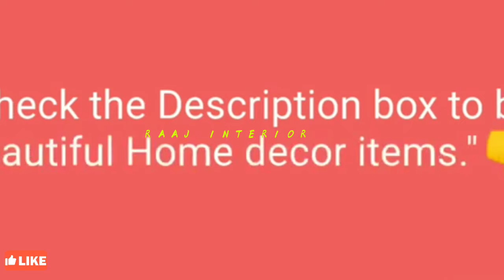tile marble granite Italian. dressing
Welcome to Raaj interior.    Hello friends today we tell you that all types of work is done in our company like tile marble granite italian and all civil plumbing painting waterfoof electric fabrication furniture।

Mumbai. &. New Mumbai

  True cost 💵💴💰.

  Free estimate 🌀🌀🌀.